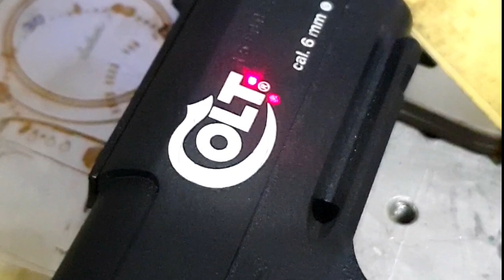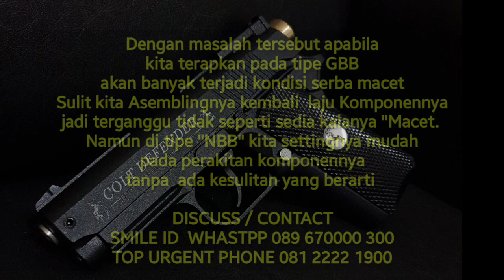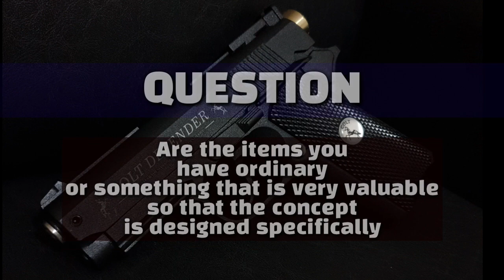JASA GRAFIR ENGRAVER FOR GUN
Bagi yang ada rencana untuk menggrafir pada unitnya ada beberapa teknik tentunya ada yang menggunakan sistem sistem CNC Router dan Laser perlu diketahui masing2 punya kekurangan dan kelebihan, apabila memerlukan tingkat kerapihan dan kecepatan tentu pilihannya menggunakan sistem grafir laser, tetapi apabila menginginkan kedalaman hasil grafirnya ada pada sistem CNC Router, namun seiringin perkembangan teknologi sekarang untuk mesin Laser pun semakin berkembang dan maju, dengan spesifikasi laser khusus industri besar ada yang dirancang khusus untuk mesin lasernya tingkat spesifikasi tinggi untuk bahan yang keras seperti logam besi, kedalaman grafir, detail grafir yang spesifik itu semua sudah bisa kita peroleh, dengan berkat eksistensi kita sejauh ini dibidang jasa servis airgun, maka kami akhirnya sekarang dapat menerima order jasa grafir laser sekaligus proses setting desain, quality control sudah jadi bagian peran dan tanggung jawab kami,

Sekedar menjadi bahan pertimbangan lebih bagus sebelum kita melangkah untuk digrafir kita repainting terlebih dahulu supaya bisa kita terapkan konsep desain marking yang barunya, namun apabila hanya ingin menambahkan logo di salah satu bagian saja dengan tidak menimpa marking yang sudah ada maka boleh dan cocok tanpa kita repainting dulu, untuk pilihan repainting ada tiga jenis sistem " Blonir, Chrome, dan Powder coating. Silahkan pada akhirnya menjadi bahan kesimpulan sebelum kita konsep.

Bagi yang sudah ada rencana ingin sekali menggrafir pada unitnya hubungi kami langsung, kami siap membantu,

ini dokumentasi yang sudah kami buat